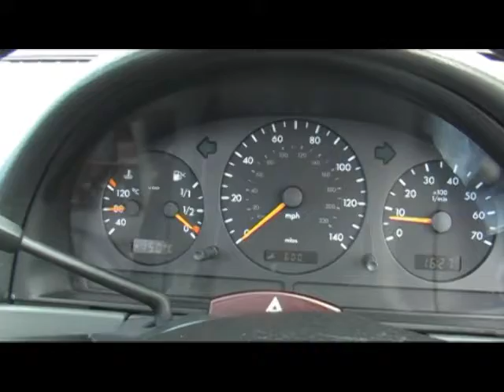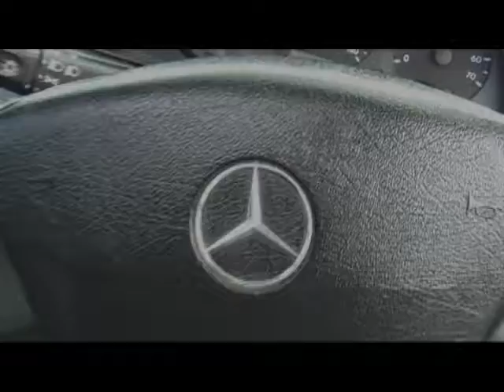Mercedes ML 320